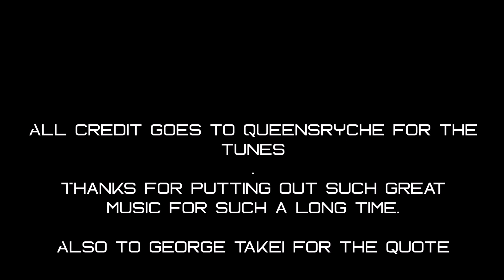Napoli Rage for Order (Don't miss this one)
One great Napoli match showing its strengths.

It's appreciated.
Link to Queensryche Rage for Order.